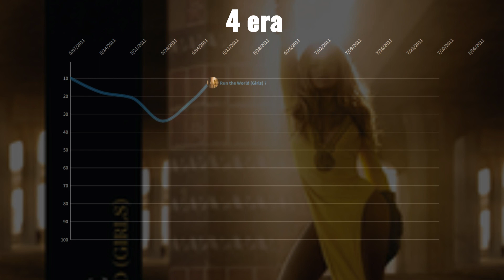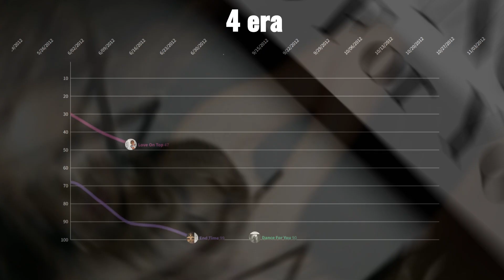Beyoncé - 4 era Fantasy Chart History (2011-2013)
4 era
#7 Run the World (Girls)
#6 Best Thing I Never Had
#3 Love On Top
#29 Party (feat. André 3000)
#32 Countdown
#45 End Time
#20 Dance For You
#24 1+1
___________________________________________________________________________#70 Part II (On the Run) (Jay-Z feat. Beyoncé)
#33 Crazy in Love (feat. JAY Z)
#17 Get Me Bodied